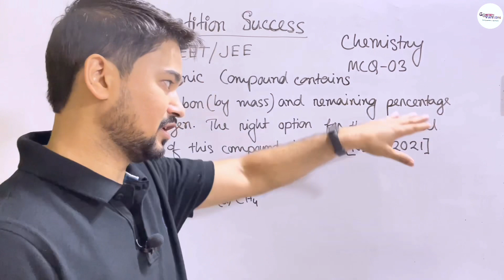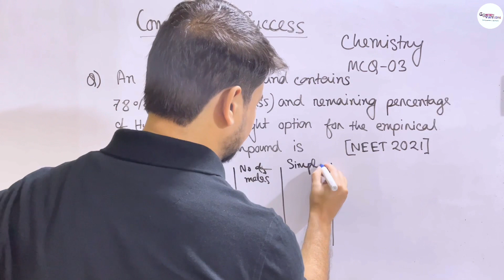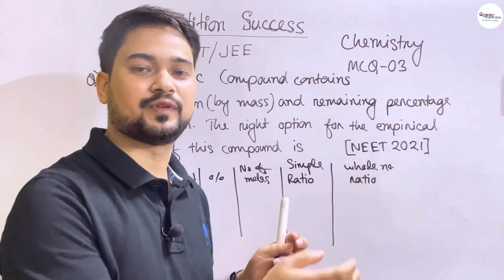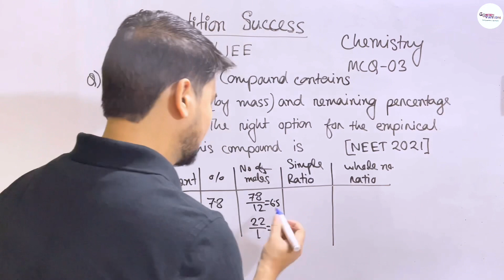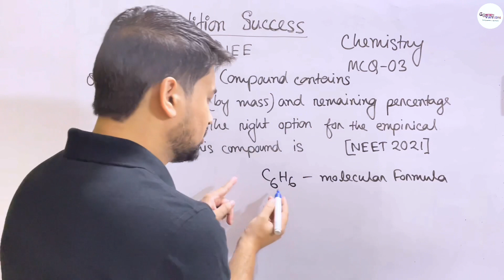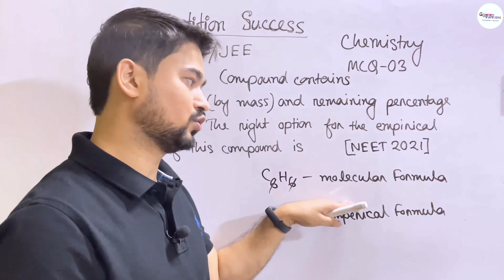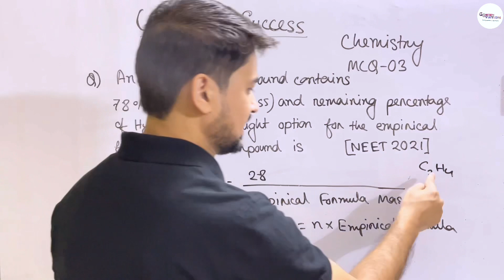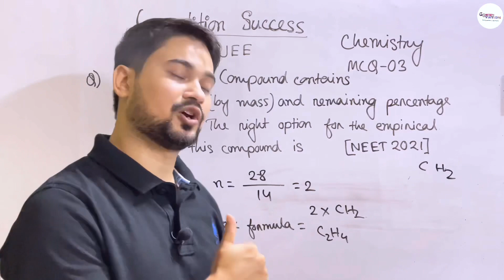Chemistry Multiple Choice Questions || How to solve || MCQ-03 || Gyanam Tuition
If you are preparing for any kind of competitive exam after HS in Science like JEE or NEET, you need to practice solving MCQs of all the topics from your syllabus in an effective manner and you need to know what to do and what not. So here we are trying to help you solving such questions from very basic level.

Time code:
00:00 - Introduction
00:55 - The MCQ
05:56 - The Concept

👉🏻To Join our live Tuition Classes contact
(Tuition classes are not free)

👉🏻*About  our live class*

Live class bur tuition  class hoi aru weekly  3 days koi kora hoi..complete  course korua hoi with handwritten notes
and live video lectures.

Every live class r recording video thaki jai pasot jikunu doubt thakile repeat kori sabo pariba

👉🏻Subjects provided : Physics, Chemistry and Biology

NEET
JEE